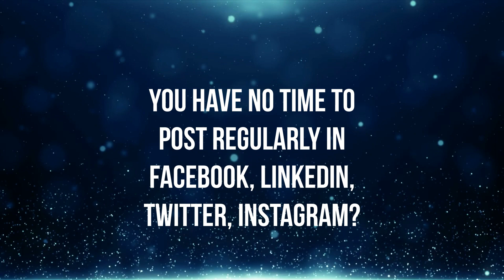Digital Marketing Service in Hirbandh, Bankura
In the picturesque town of Hirbandh, Bankura, Designfo has been a trailblazer in the realm of digital marketing since 2008. Over the years, Designfo has established itself as a leading provider of Digital Marketing Services, contributing to the growth and success of businesses in Hirbandh and the surrounding areas. Our journey is marked by a commitment to innovation, client satisfaction, and a relentless pursuit of digital excellence.

A Decade of Digital Leadership
Designfo commenced its operations in 2008 with a vision to empower businesses through the vast potential of digital marketing. Over the past decade, we have not just witnessed the evolution of the digital landscape but have actively contributed to it. Our journey reflects a legacy of adapting to change, staying ahead of industry trends, and consistently delivering results that matter.

Tailored Digital Marketing Solutions
At Designfo, we understand that each business in Hirbandh is unique, and there is no one-size-fits-all approach to digital marketing. Our services are meticulously tailored to meet the specific needs and objectives of businesses, ranging from local enterprises to large corporations.

1. Search Engine Optimization (SEO): Our SEO strategies are crafted to enhance your online visibility and improve search engine rankings. From keyword optimization to technical SEO, we ensure that your business stands out in the digital crowd, driving organic traffic to your website.

2. Social Media Marketing (SMM): In an era where social media is a powerful force, Designfo leverages platforms strategically to create impactful marketing campaigns. Our SMM services aim to build a strong online presence, engage your target audience, and elevate brand awareness.

3. Pay-Per-Click (PPC) Advertising: As a certified Google Partner, Designfo excels in creating targeted PPC campaigns. We conduct in-depth keyword research, design compelling ad copies, and optimize campaigns to maximize your return on investment, reaching potential customers effectively.

4. Content Marketing: Content is at the heart of our digital strategies. Designfo's content marketing services focus on creating high-quality, relevant content that resonates with your audience. We aim to position your brand as an industry authority, driving engagement and loyalty.

5. Web Design and Development: A visually appealing and user-friendly website is essential for online success. Designfo's expert team of web designers and developers creates websites that not only captivate visitors but also provide seamless user experiences, translating into higher conversion rates.

Client-Centric Approach
Our success is intrinsically tied to the success of our clients in Hirbandh. Designfo adopts a client-centric approach, understanding the unique challenges and goals of each business we partner with. Through open communication and collaboration, we create digital strategies that align with your vision and drive tangible results.

Designfo's portfolio is a testament to our ability to deliver results. We have successfully collaborated with businesses across diverse industries, showcasing our adaptability and expertise. Whether you seek to enhance brand visibility, drive website traffic, or increase online sales, Designfo has the experience and knowledge to turn your digital aspirations into reality.

Embracing Digital Evolution
As the digital landscape continues to evolve, Designfo remains at the forefront of innovation. We embrace emerging technologies, stay updated on industry trends, and adapt our strategies to ensure our clients in Hirbandh stay ahead of the curve. Our forward-thinking approach positions us as a reliable partner for businesses looking to navigate the ever-expanding digital horizon.

Your Partner in Digital Success
In conclusion, Designfo has been a guiding force for businesses in Hirbandh, Bankura, and beyond since 2008. Our legacy is one of innovation, client satisfaction, and proven results. Let Designfo be your strategic partner on the journey to digital success, as we continue to pioneer excellence in Digital Marketing Services for businesses in Hirbandh and the surrounding areas.